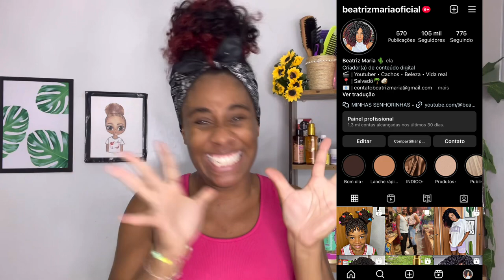COMO CACHEAR CABELO crespo ? Finalização cabelo crespo 👩🏾‍🦱 como ter cabelo crespo perfeito ✨